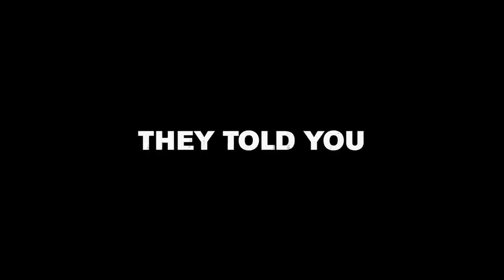WHEN THEY SEE US Trailer (2019) Teen Drama, Netflix Series HD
WHEN THEY SEE US Trailer (2019) Teen Drama, Central Park Five Netflix Series HD